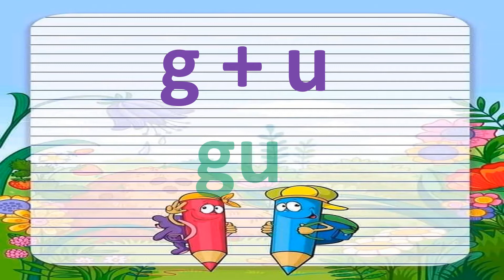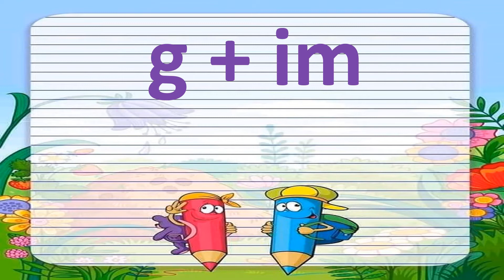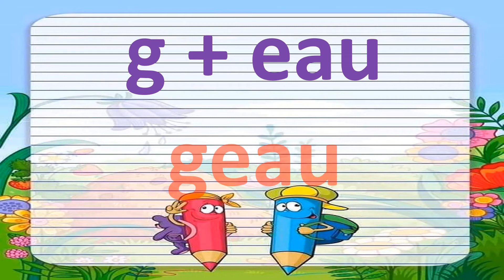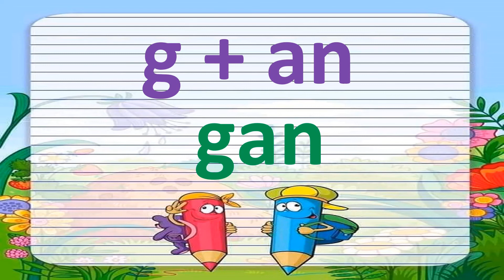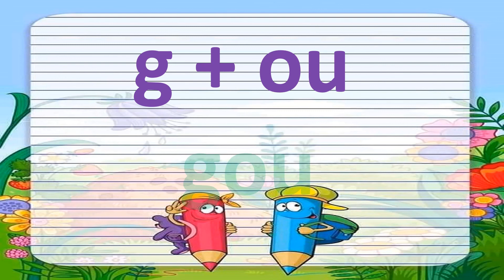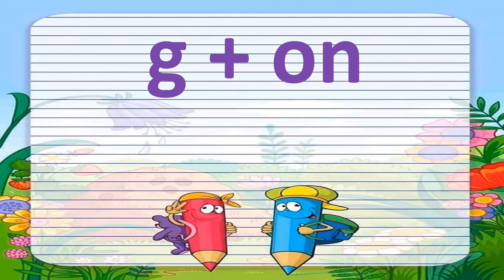syllabes *G* مكررة للاطفال